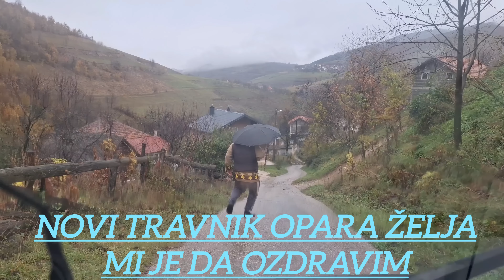TUŽNA PRIČA SIN MAJKA I OTAC SVI BOLESNI TREBAJU NAŠU POMOČ